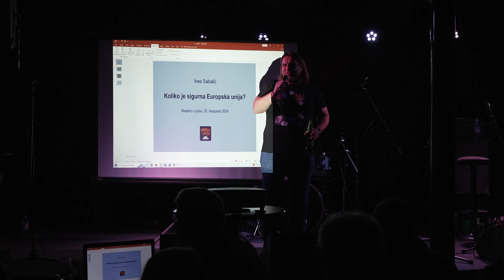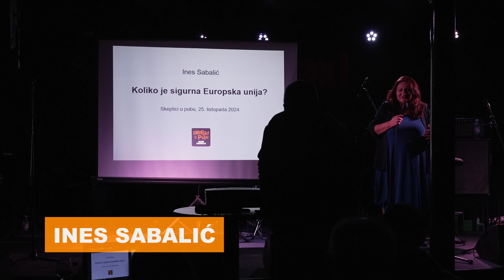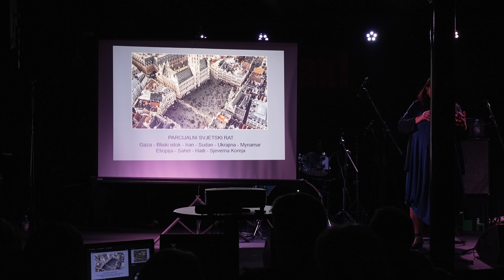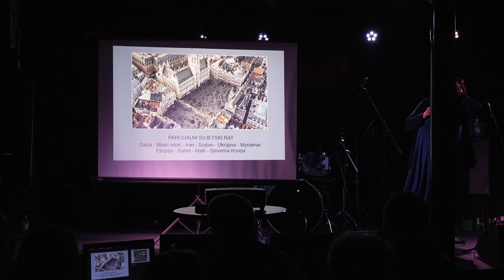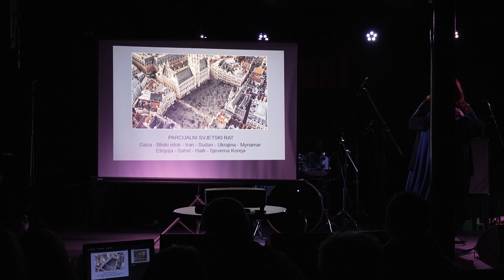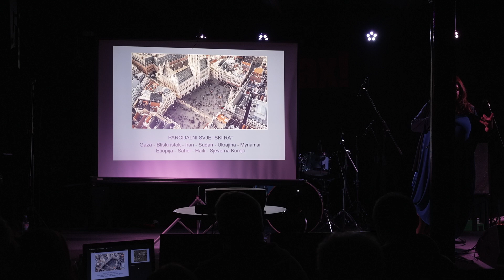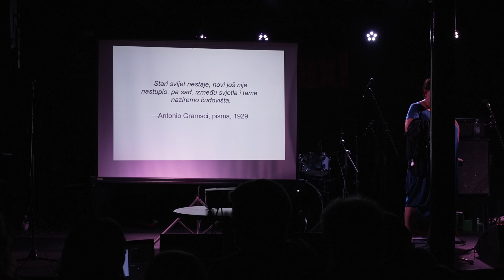Skeptici u pubu - Ines Sabalić: Koliko je sigurna Europska unija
Usred smo međunarodne političke krize koja ima obilježja parcijalnog svjetskog rata, usred promjena reda važnosti odnosa nacija u svjetskoj politici. Iako okvir ostaje isti, okolnosti mijenjaju način na koji EU funkcionira iznutra. Na početku smo mandata Europske komisije i Europskog parlamenta, i oni će, kao i Vijeće, morati reagirati na možda posve nove situacije na istočnim granicama EU, i morat će amortizirati političke zbunjenosti koje će izazvati migracije. Europska politika više neće biti umjerena, mlaka, pouzdana. Ekonomski, vlade i biznisi tražit će način kako da ostanu konkurentni u zelenoj tranzciji, jer ako ne, i europska sigurnost bit će ugroženija. Sjedinjene Države nastavit će okretati glavu od Europe, preko Europe, prema Aziji. To sve rađa nove stavove, suprotna očekivanja, različite političke izbore, a čak i novi mentalitet.

Ines Sabalić je novinarka, kolumnistica i publicistkinja, specijalizirana za Europsku uniju i vanjsku politiku. Dvadesetak godina dopisnica iz Bruxellesa, bila je i predstavnica Grada Zagreba pri EU i upoznala kako Europa funkcionira na terenu, a ne samo u institucijama i visokoj politici.

Predavačica: Ines Sabalić
Voditelji projekta: Tanja Rudež, Ivan Kraljević
Predavanje održano u klubu Sax! 25. listopada 2024.

Skeptici u pubu (ili kraće, “Skeptici”) druženje je znanstvenika, skeptika, humanista, sekularista i svih drugih ljudi koji vole znanost i cijene kritičko razmišljanje. Ova druženja daju nam priliku da raspravljamo o raznim temama i izmjenjujemo ideje u opuštenom okruženju. Cilj je da se kroz zabavu promiče (znanstveni) skepticizam, znanstveni pristup i racionalnost.

Događaj je međunarodnog karaktera, i izvorno je osmišljen 1999. u UK